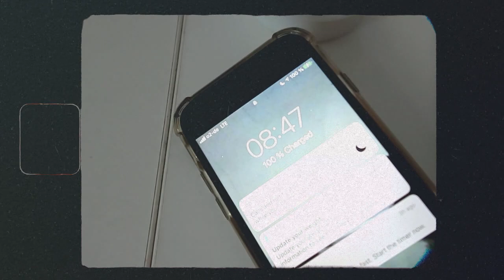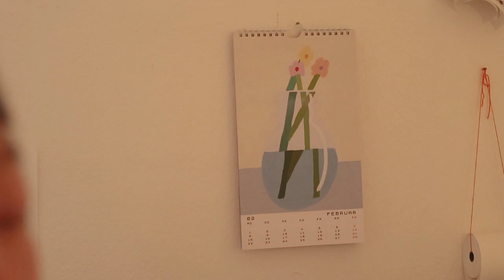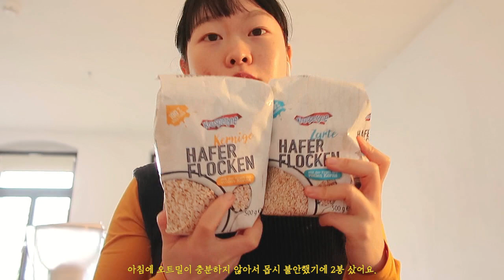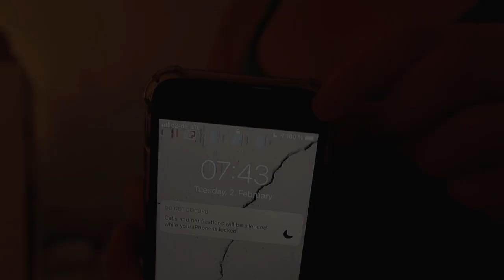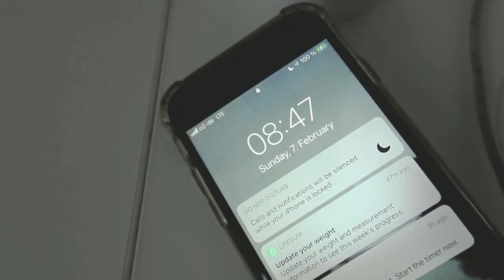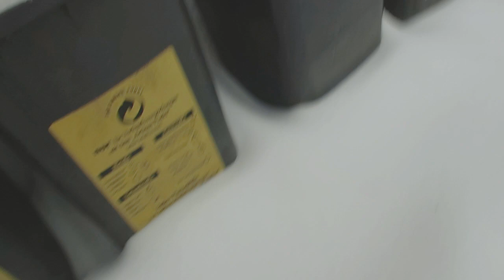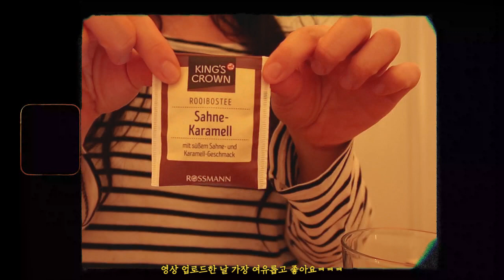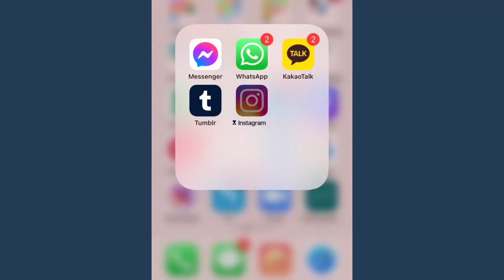그거 조금 더 잤다고 하루가 달라지나요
저는 올해 마지막 일년이라 생각하고 사니까
하루가 증말 빨리가네요^.^ 무슨일이야 증말...
모두 남은 한 주 화이팅 하시고
오늘도 들려주셔서 진심으로 감사합니다♥︎

    인스타    🔹@yuntreee
       샵        🔹@yuntreee.kiosk